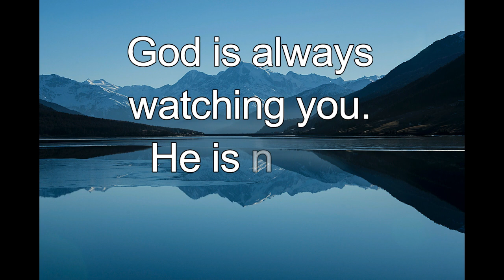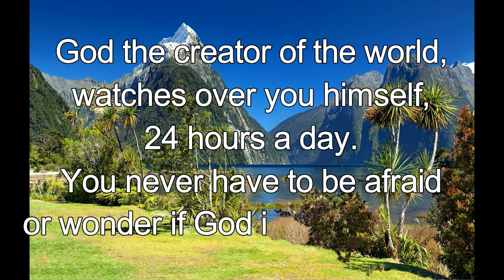365 CHRISTIAN MEDITATION 💙 BIBLE DEVOTION | MAR 15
Christian Meditation 💙 Psalm 121:3-4 TLB
The Lord himself. protects you day and night.